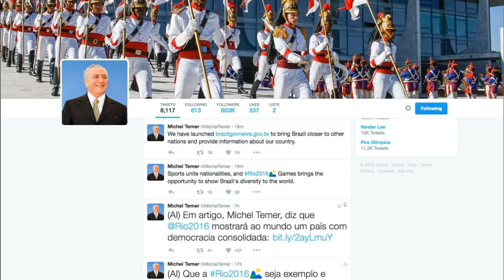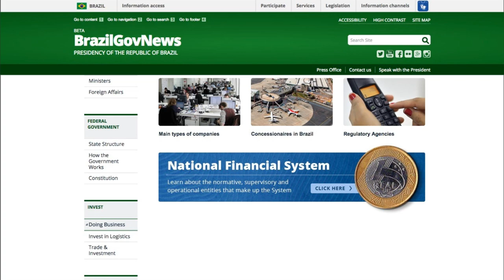Ministro das Relações Exteriores se encontra com Secretário de Estado dos EUA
REPÓRTER NBR 17H - 05.08.16: Ministro das Relações Exteriores, José Serra, se encontrou com o Secretário de Estado dos Estados Unidos, John Kerry. Serra e Kerry debateram possíveis acordos bilaterais. E mais: Michel Temer anuncia a criação do BrasilGovNews, portal oficial de notícias do governo brasileiro em inglês. Veja também: Programa Nacional de Fortalecimento da Agricultura Familiar (Pronaf) oferece linha de crédito para agricultores familiares modernizarem a produção.